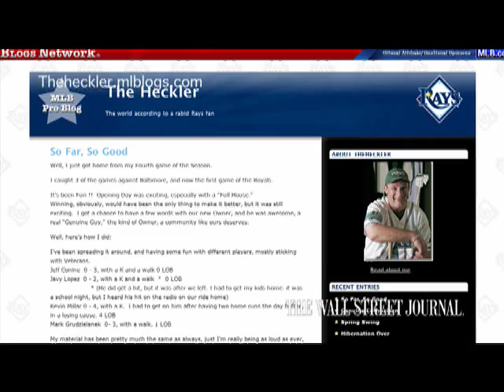Tampa Bay Rays' Happy Heckler Hard to Hear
Before the Tampa Bay Rays made the World Series, Robert Szasz's heckles could be heard throughout Tropicana Field. But as more fans come to see the Rays, his shouts that had earned him a cult following are being drowned out. WSJ's Ashby Jones reports. (Oct. 24)